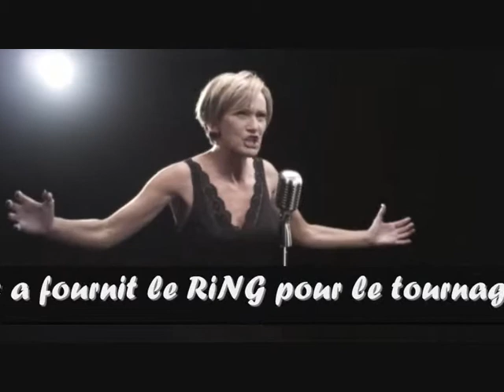RING DE BOXE HAGLER FRANCE PATRICIA KAAS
HAGLER France, TOURNAGE CLIP PATRICIA KAAS "KAAS CHANTE PIAF", avec un RING DE BOXE HAGLER
HAGLER France